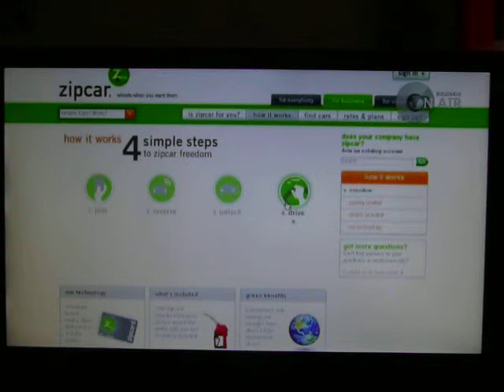Mux ch28 venets test poweer near ASO 1-09-2013